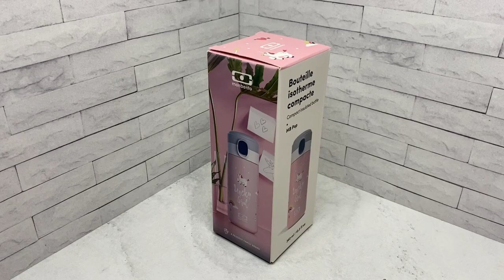Термос Pop monbento 0,36 л